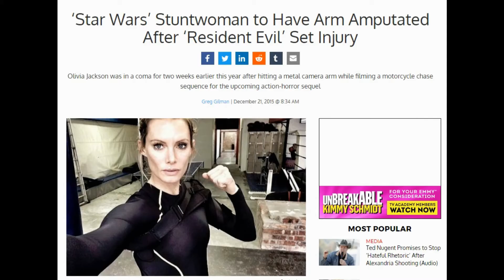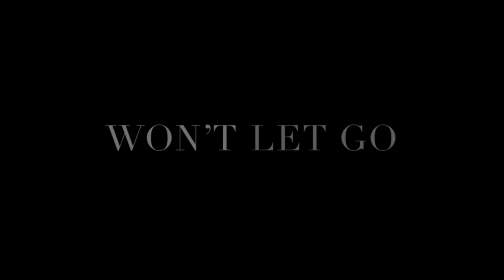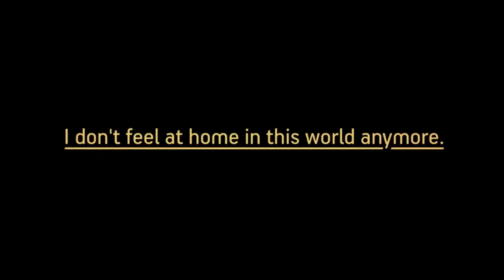The Best and Worst Movies of 2017 so far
From blood-drenched X-men and chilling horrors to painful comedies and a lot of movies about grief,these are the best and worst movies of 2017 so far...